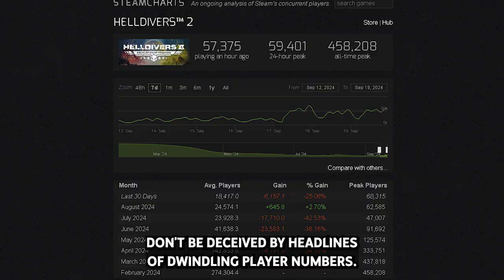Is Helldivers 2 Actually Good? (200+ hours played)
Helldivers 2 is one of the best co-op games you can play. Let me tell you why.